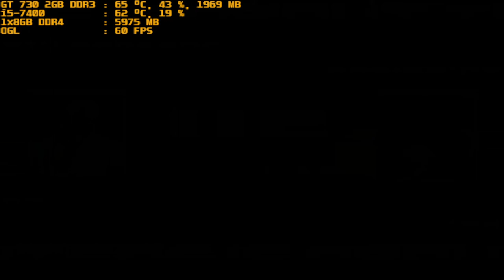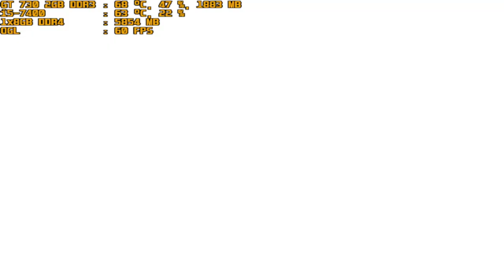mugen 1.1 red arena lagakype vs ramina